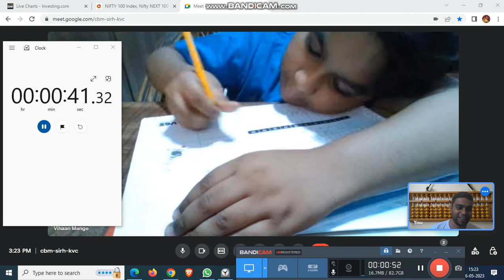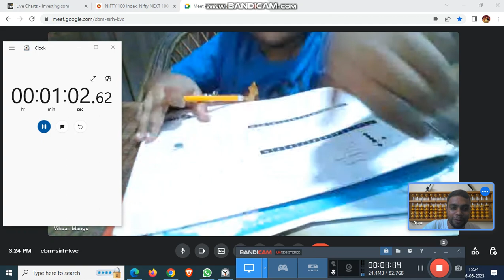Vihan Mange abacus level 1